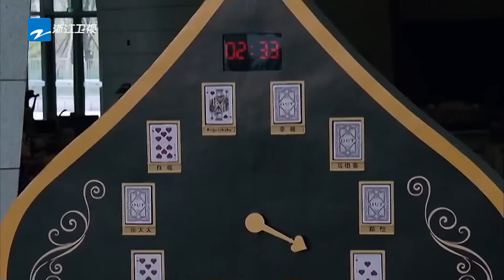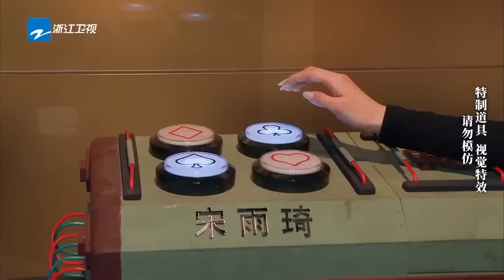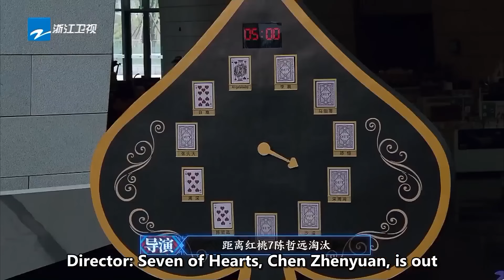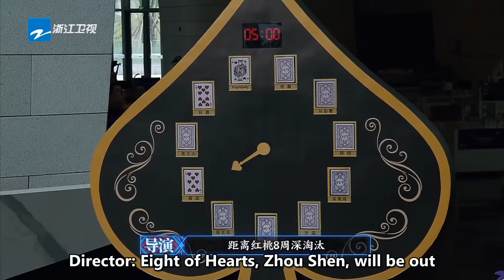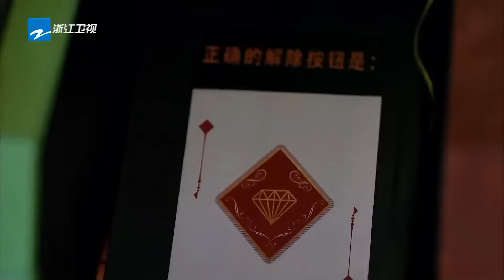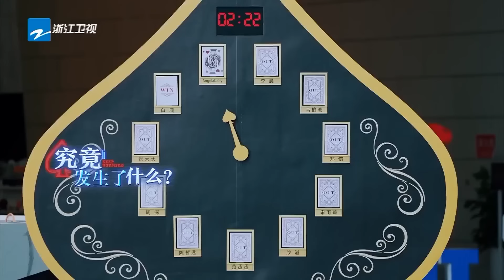范丞丞撕宋雨琦周深秒解围 陈哲远“负重前行”一屁股把炸弹坐爆了？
每天为你网罗经典游戏卡段 让你快乐一整天~
这里有最有趣的综艺片段 最好笑的精彩游戏花絮